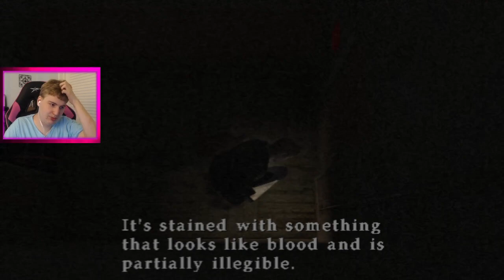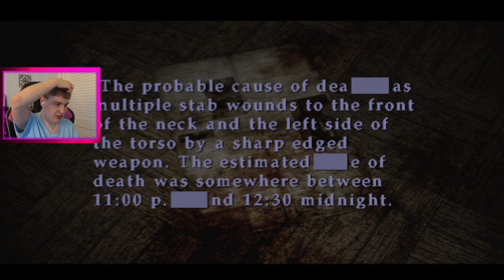Oh boy I have class registration tomorrow morning at 7:00 I'm so excited I love getting up early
00:00 Silent Hill 2
2:02:26 Dead by Daylight